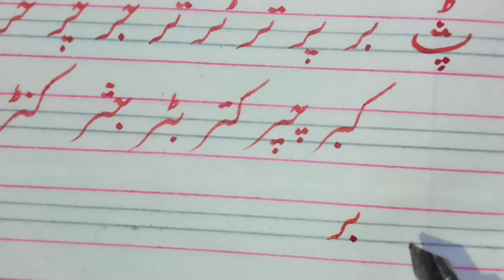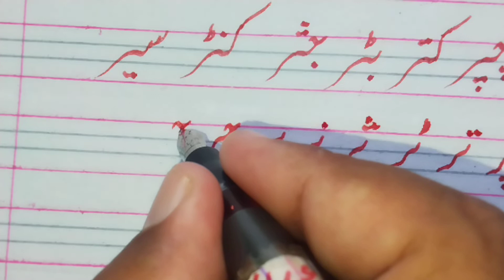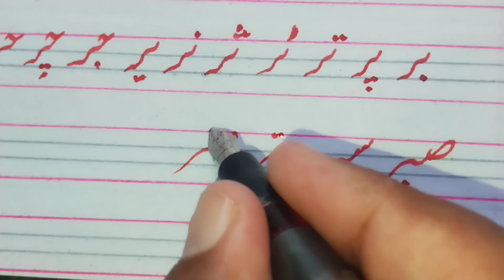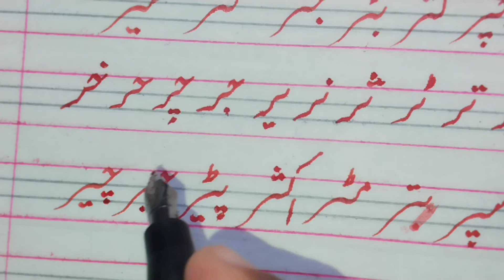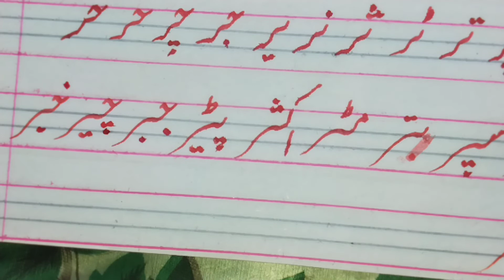خوشخطی سبق15. ر لکھنا سیکھیں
خوش خطی سبق 15
عبدالرشید ساجد دارالاسلام جوھرآباد ضلع خوشاب
کیلےگراف سیکھیں
اردو نستعلیق کیسے لکھیں
ر جڑ کر کیسے دکھے گی
لکیر کا خیال رکھیں
لکیر کے فقیر بنیں
عام قلم اور پین ، پنسل سے کیسے لکھیں؟
اچھی لکھائی اچھی شخصیت کی علامت
اچھے نمبر کیسے لیں؟
learn Teach Official
Abdul Rasheed Sajid
Dar ul Islaam jauharabad KHB
seekho awr sikhao
ry likhny Ky usool